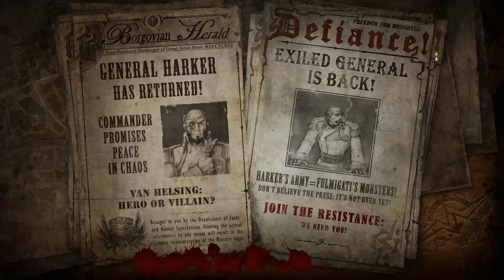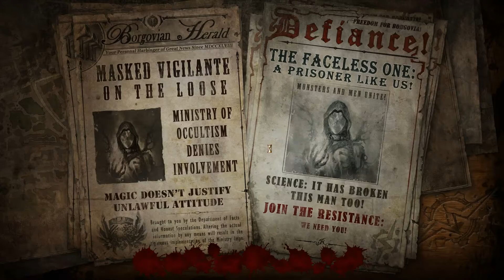The Incredibel Adventures of Van Helsing II #01 - Fortsetzung des Abenteuers [Gameplay] [German]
Let's Play The Incredibel Adventures of Van Helsing II - Gameplay - Deutsch/German